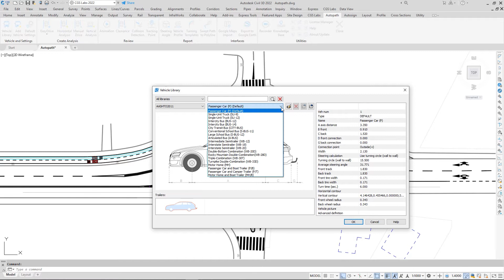Autopath Blog - Swept Path To Polyline